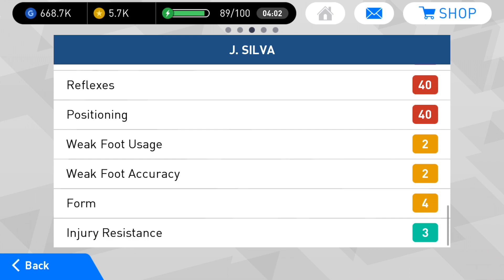PES2018: รีวิววันละคน J.SILVA | EP.80